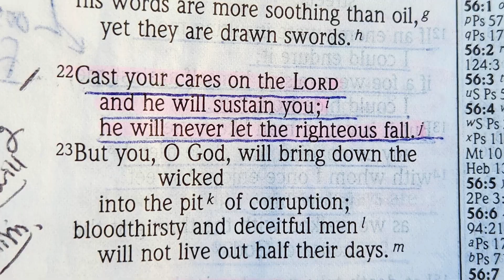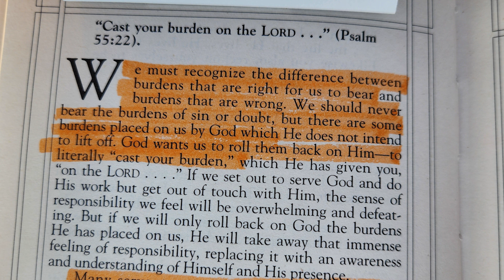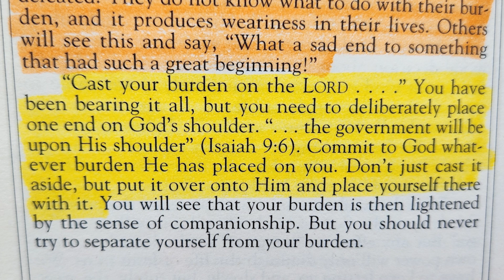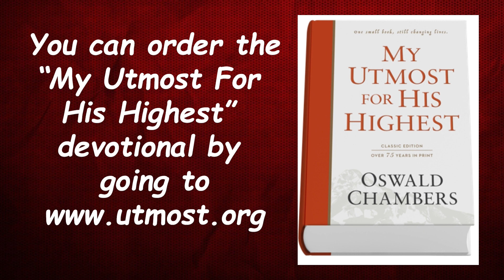”My Utmost for His Highest” for 4-14 “When your burden is overwhelming” Read by Nancy Stallard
”My Utmost for His Highest” for 4-14  “When your burden is overwhelming” Read by Nancy Stallard Based on Psalm 55:22
written by Dr. Oswald Chambers
Psalm 55:22 Cast your cares on the LORD
    and he will sustain you;
he will never let
    the righteous be shaken.
Nancy’s Morning Devotionals, Nancy Stallard’s Morning Meditations,
Bible Reading, Bible Study, Jesus Time,